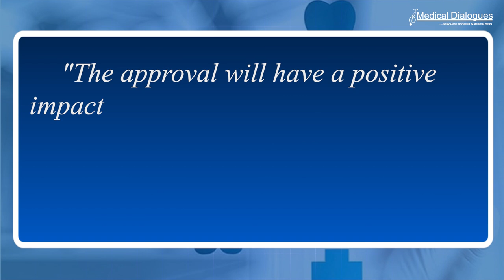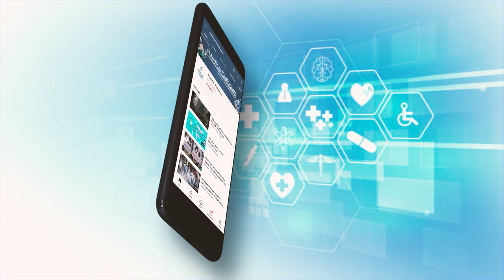CanSino Biologics Inhaled COVID Vaccine Gets Chinese Emergency Use Nod as Booster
China's  CanSino Biologics Inc has announced that its recently developed COVID-19 vaccine has been approved by the country's drug regulator for emergency use as a booster, potentially benefiting its business.

The inhaled version of Cansino's adenovirus-vectored  COVID-19 vaccine has obtained the green light from the   National Medical Products Administration, the company said in a filing on Sunday. "The approval will have a positive impact on the company's performance if the vaccine is subsequently purchased and used by relevant government agencies," CanSino said.

The company cautioned, however, that it will face fierce competition from other vaccines in China that have also obtained government approval or are in clinical trials.